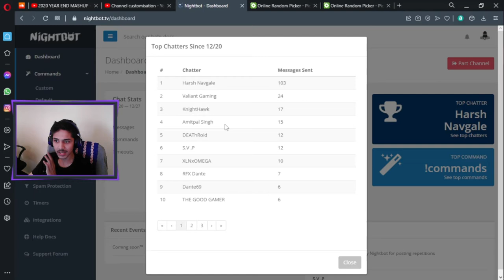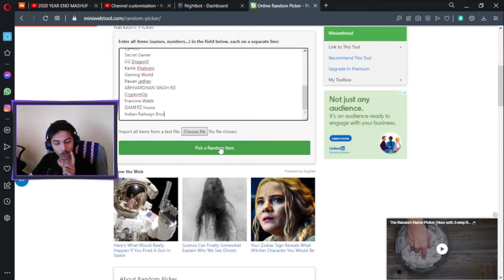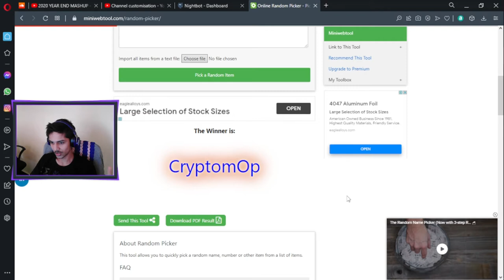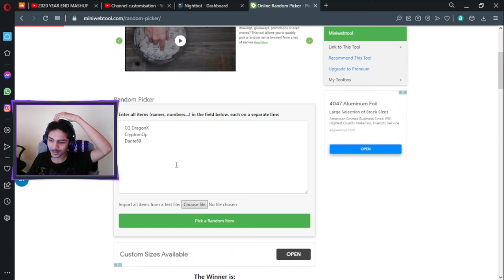Thank you for 300 Subscribers | Congratulations to the Winner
Hey Gamers, What is up! This is Jay Gogad here back with a new Video...
This was a short ,sweet and the most awaited giveaway video.

PC Specifications :-

• CPU : Intel Core i5 10 Gen
• GPU : Nvidia Geforce GTX 1650Ti 4GB
• RAM : 8GB*1
• Monitors : 1*LG TV & 1*AOC E97OSw
• Headset : Reconnect DBH-500 Series
• Keyboard : Cosmic Byte Atermis (CB-GK-23)
• Mouse : Razer Deathadder Essential
• Mouse Pad : WAR HAMMER GX1050 Speed Type Gaming Mousepad
• Storage : 1TB SSD Internal

Streaming Equipment :-

• Camera : Redragon Hitman GW800-1
• Mic : Lapcare Usb Table Microphone
• Laptop : ASUS TUF - F15

About -
- Jay Gogad
- 18
- Pune ,India